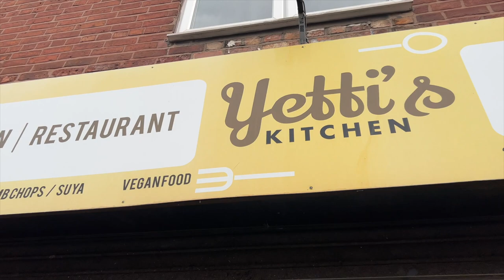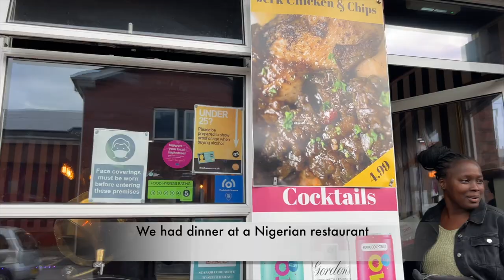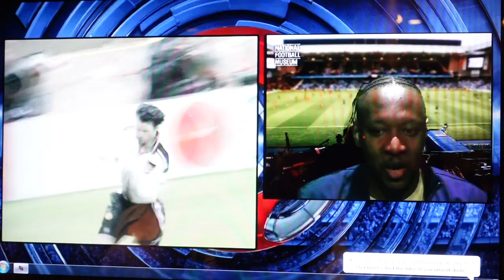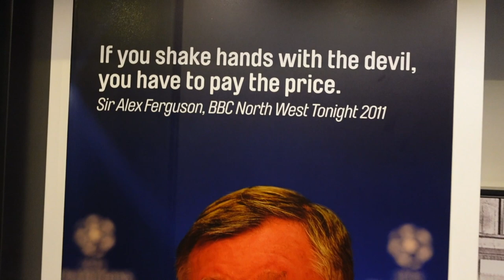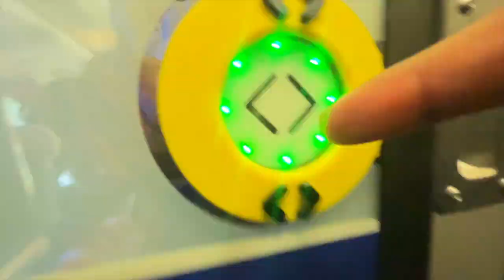Our Weekend Trip in Manchester | Travel Vlog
We had a weekend trip to Manchester with our friends. It was an exciting trip with lots of football action, Ghanaian and Nigerian foods, dance, and laughter.

We had fun watching Cristiano Ronaldo live for the first time 🙄
Day 1 - Arrivals and dinner in a Nigerian restaurant
Day 2 - Visited John Ryland's library, Football History Museum, Etihad Stadium
Day 3 -  Breakfast in Trafford City with friends, Football match in Old Trafford Stadium